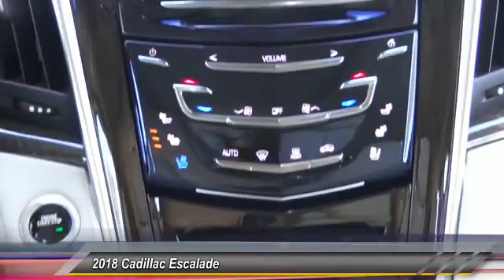JR250063 SIGNAL HILL, LONG BEACH, SEAL BEACH, LAKEWOOD, CARSON JR250063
2018 Cadillac Escalade 2WD 4DR LUXURY

Boulevard Cadillac
2850 Cherry Ave.

BOULEVARD CADILLAC PROUDLY SERVICING SIGNAL HILL, LONG BEACH, SEAL BEACH, LAKEWOOD, CARSON, & SURROUNDING SOUTHERN CALIFORNIA LOCATIONS. THIS BLACK RAVEN 2018 Cadillac ESCALADE IS EQUIPPED WITH A 6.2L V8 16V GDI OHV, AUTOMATIC TRANSMISSION, AND RECEIVES AN ESTIMATED 14 City/23 Hwy MPG. CONTACT BOULEVARD CADILLAC AT TO SCHEDULE A TEST DRIVE AND TAKE THIS 2018 Cadillac ESCALADE HOME TODAY, OR VISIT OUR SHOWROOM CONVENIENTLY LOCATED AT 2850 CHERRY AVE., SIGNAL HILL, CA 90755. STOCK #: JR250063 | 2018 Cadillac Escalade 2WD 4dr Luxury 2018 Cadillac ESCALADE 2WD 4DR LUXURY STOCK #: JR250063 | VIN: 1GYS3BKJXJR250063 | 2018 Cadillac Escalade 2WD 4dr Luxury Boulevard Cadillac BOULEVARD HAS BEEN SATISFYING SOUTHERN CALIFORNIA CAR BUYERS SINCE 1961. FRIENDLY & FAMILY OWNED. PLEASE CHECK US OUT ONLINE AT BOULEVARD4U.COM FOR MORE INFORMATION.